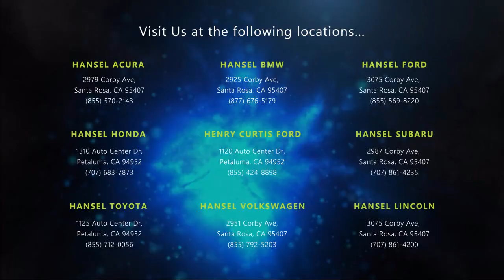2020 Ford Transit-250 3D Cargo Van Santa Rosa Rohnert Park Petaluma Sebastopol Windsor Cotati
2020 Ford Transit-250 3D Cargo Van Stock Number: FR22442 Vin:1FTBR1C8XLKA14891 Previous Rental.

Hansel Ford
3075 Corby Avenue